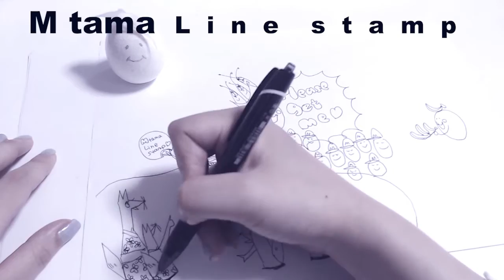【Line stamp】 ラインスタンプ イラスト製作過程 2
Mたまラインスタンプが販売中
４種類あるので、より取り見取り♡
ぜひ楽しんで使ってみてください★
ハッピー七夕

Hello!
I am M tama. Now I became Line stamp!
You can see many M tama reaction with it.
Please get M tama  Line stamp

Please search for M tama in the shop on 7th of July.